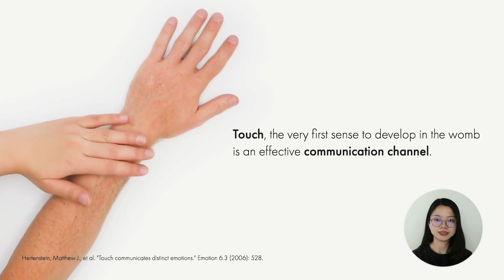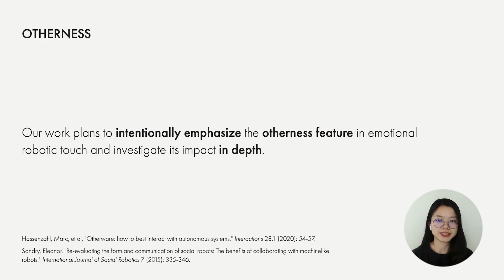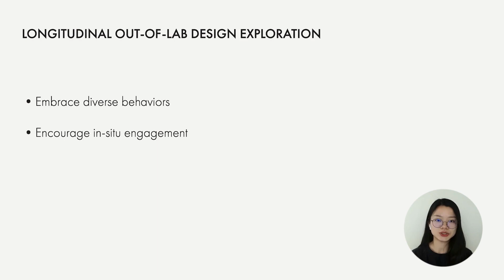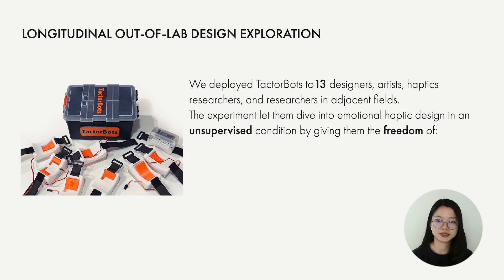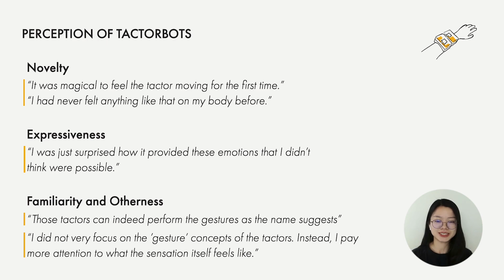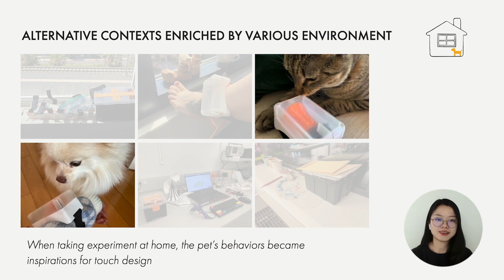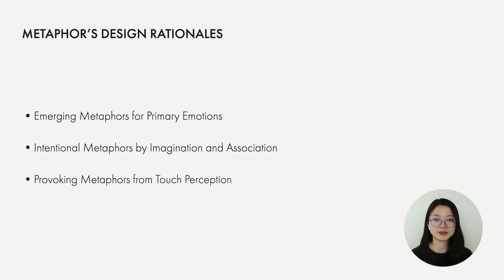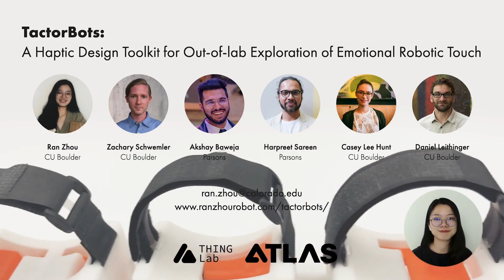TactorBots: A Haptic Design Toolkit for Out-of-lab Exploration of Emotional Robotic Touch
Ran Zhou, Zachary Schwemler, Akshay Baweja, Harpreet Sareen, Casey Lee Hunt, Daniel Leithinger

Session: Human-Robot Interaction

Emerging research has demonstrated the viability of emotional communication through haptic technology inspired by interpersonal touch. However, the meaning-making of artificial touch remains ambiguous and contextual. We see this ambiguity caused by robotic touch’s "otherness" as an opportunity for exploring alternatives. To empower emotional haptic design in longitudinal out-of-lab exploration, we devise TactorBots, a design toolkit consisting of eight wearable hardware modules for rendering robotic touch gestures controlled by a web-based software application. We deployed TactorBots to thirteen designers and researchers to validate its functionality, characterize its design experience, and analyze what, how, and why alternative perceptions, practices, contexts, and metaphors would emerge in the experiment. We provide suggestions for designing future toolkits and field studies based on our experiences. Reflecting on the findings, we derive design implications for further enhancing the ambiguity and shifting the mindsets to expand the design space.